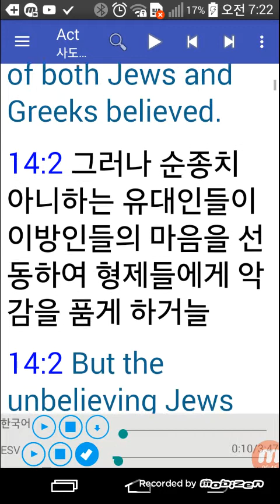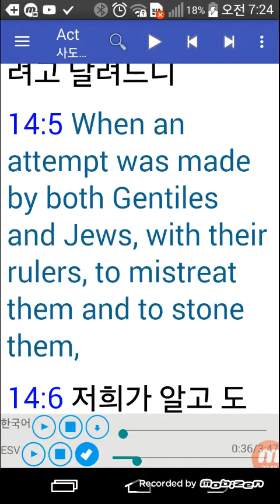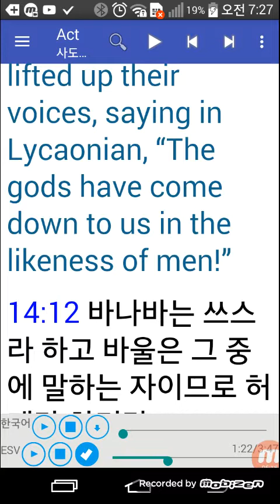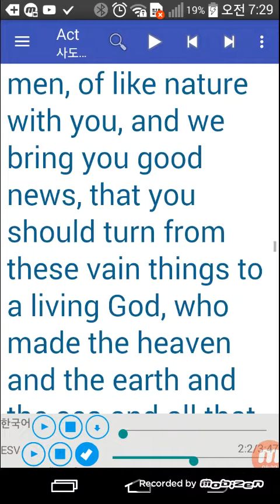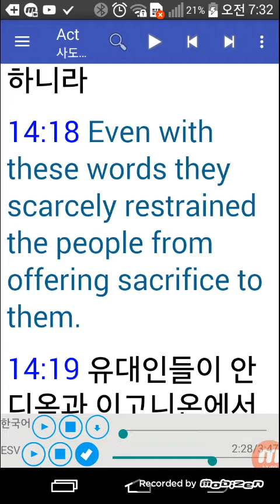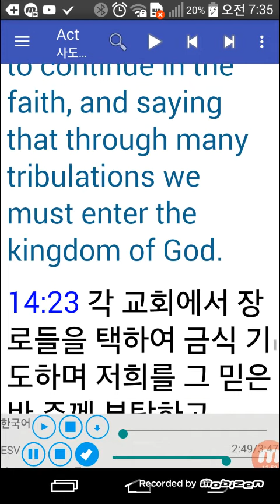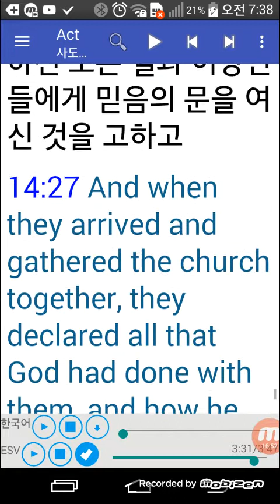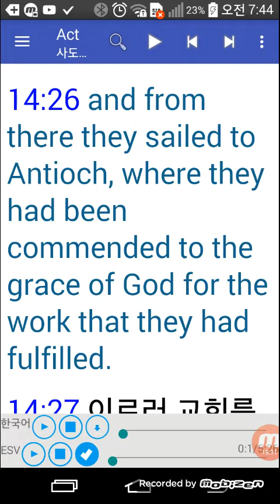직독직해 사도행전14장